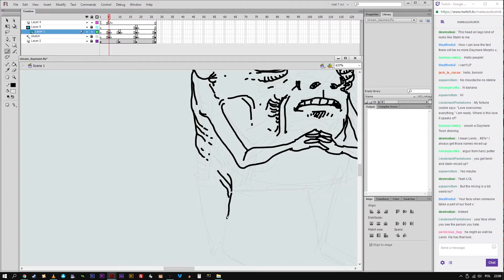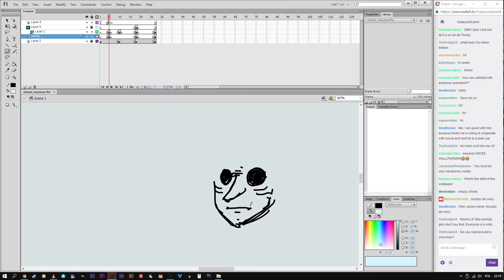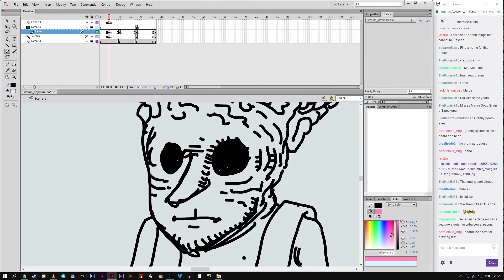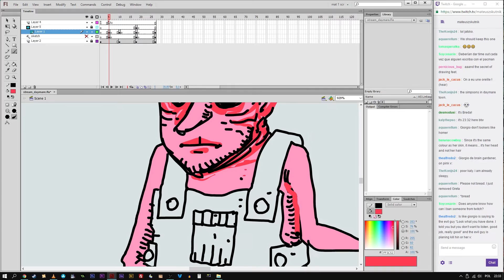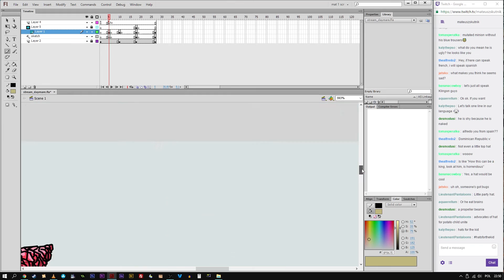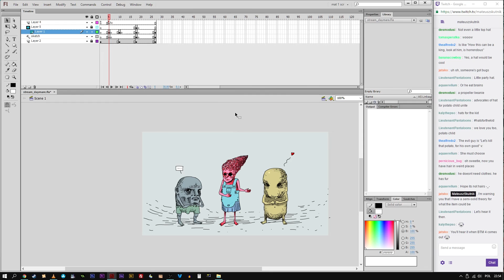Speed Painting | Live Stream #34 | Digital Drawing | Improvisation